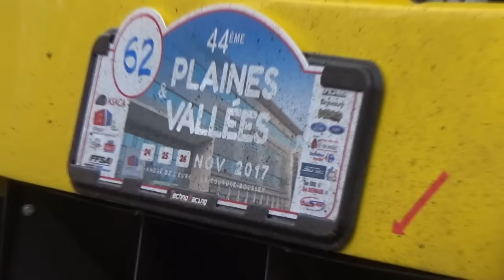Rallye tout terrain plaines et vallées 2017 Action day 1